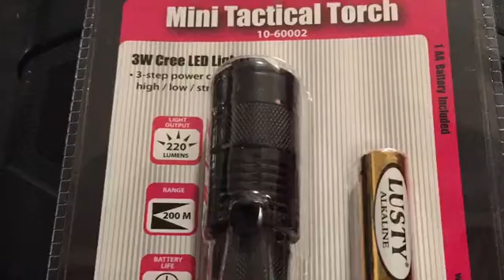Loki Lights Hands On With The Speed Demon Mini Tactical Torch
Product display at Loki Lights